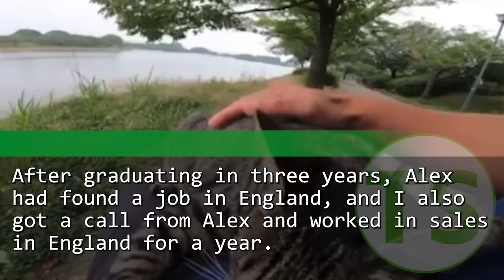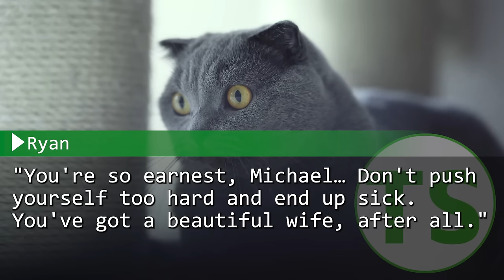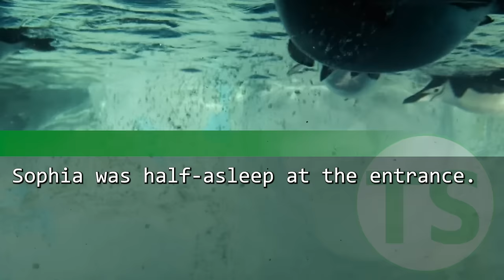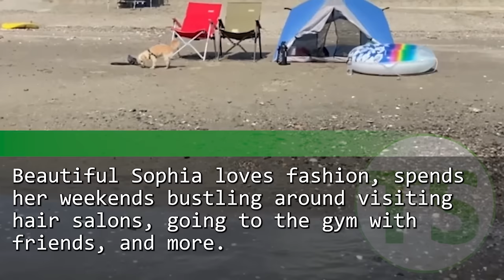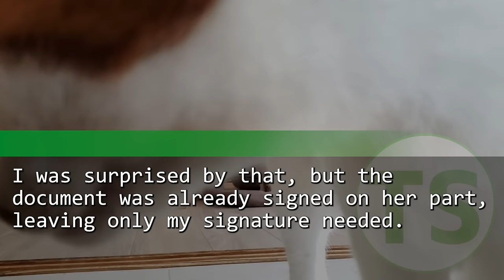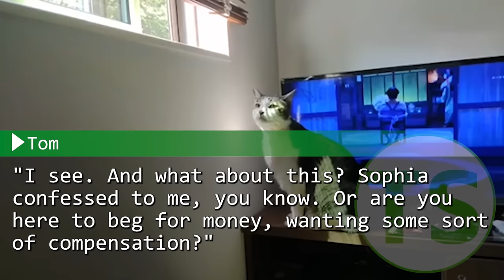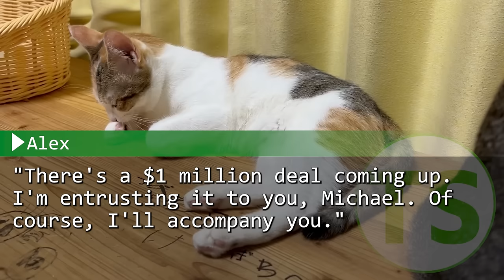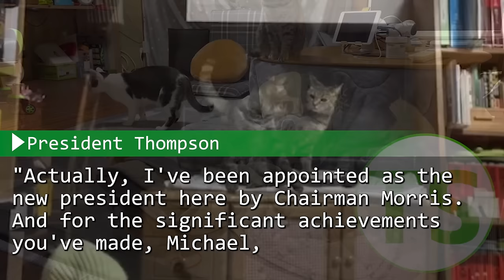My ex-wife cheated with my boss and said, "Did you come in to resign?" but to her astonishment...